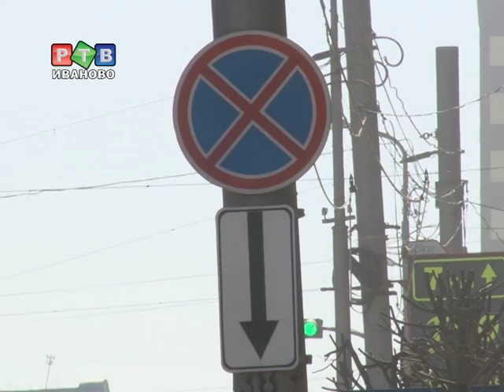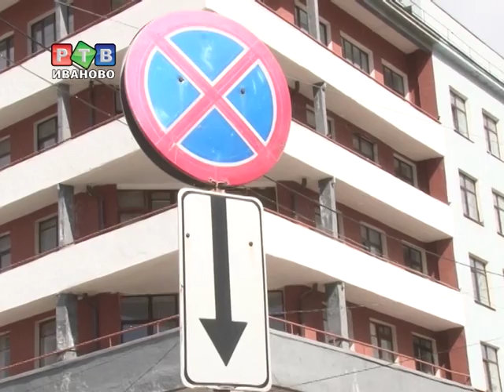О парковках, разметке и дорожной безопасности региона